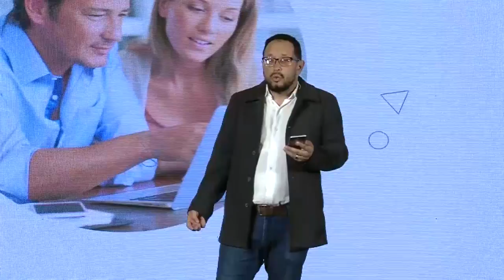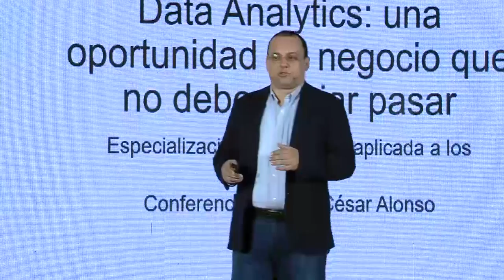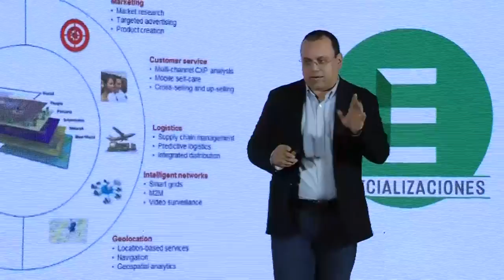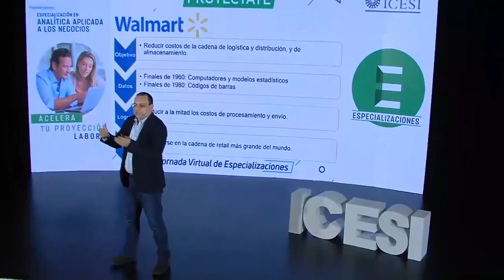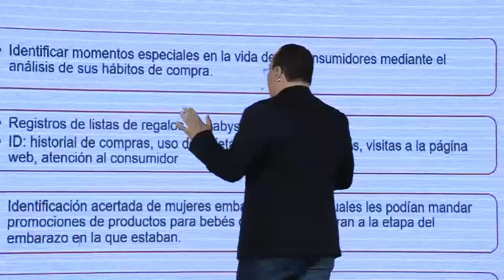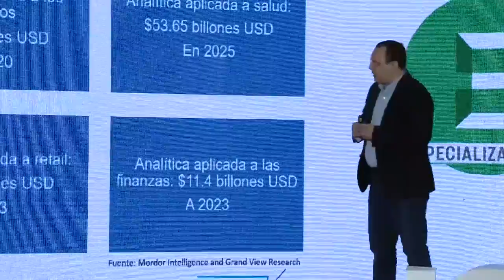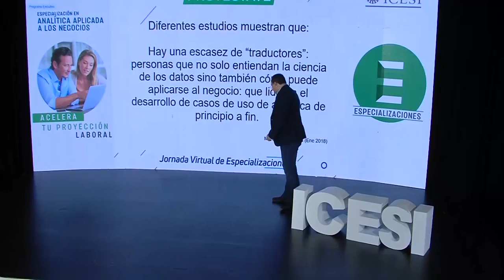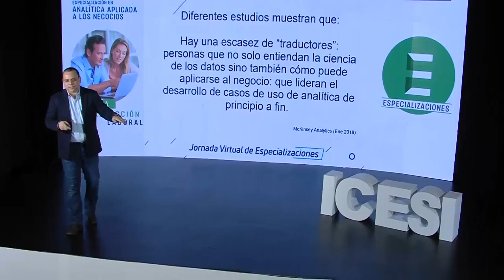Especialización en Analítica Aplicada a los Negocios - Universidad Icesi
Data Analytics: Una oportunidad de negocio que no debes dejar pasar.

Estamos en la era de los datos, y con ello, ante una gran oportunidad para los negocios. El futuro en la manera en que los analicemos y explotemos. Aprende a extraer información de los datos para tomar decisiones ganadoras conociendo más sobre la analítica descriptiva, de diagnóstico, predictiva y prescriptiva.